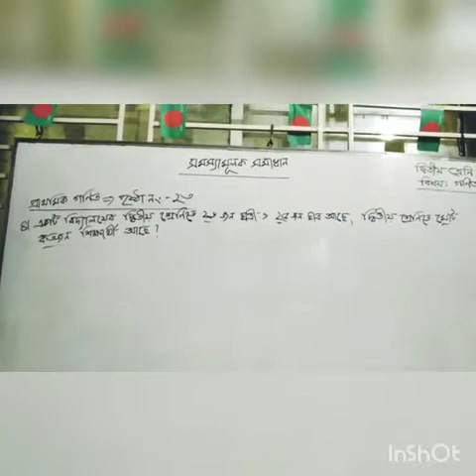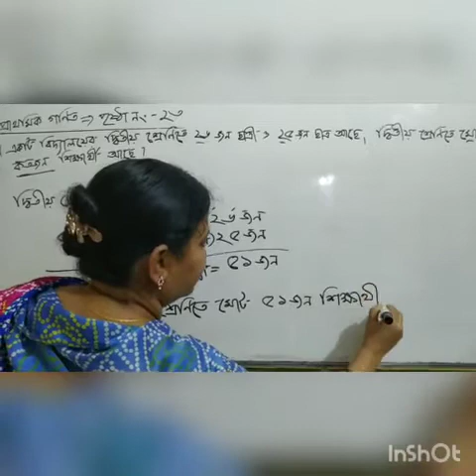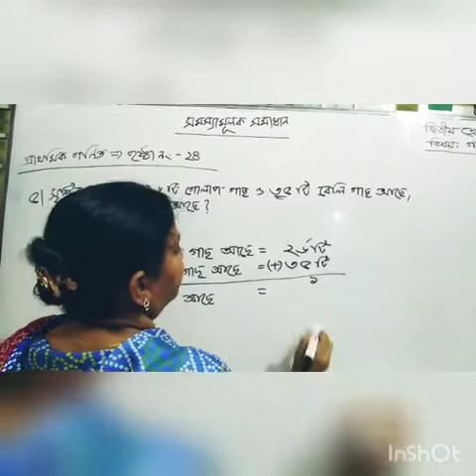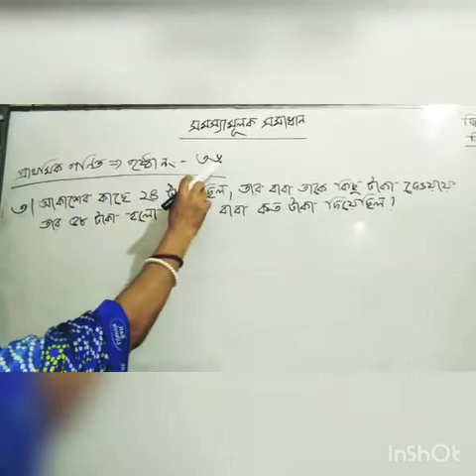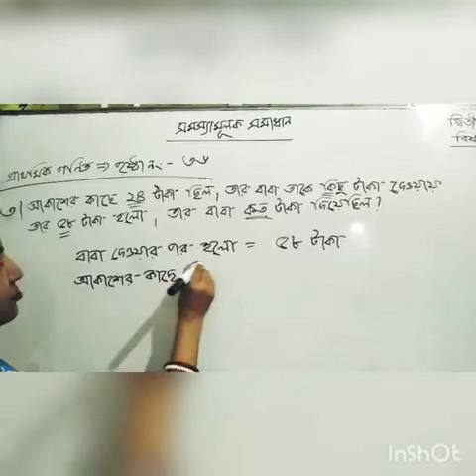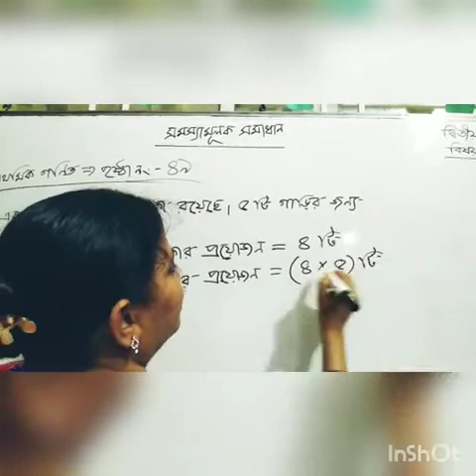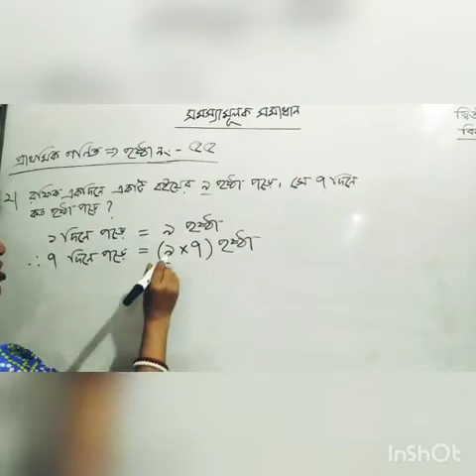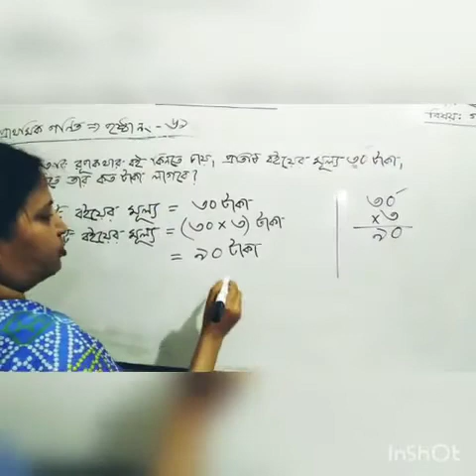দ্বিতীয় শ্রেণি | গণিত | সমস্যামূলক সমাধান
Video Credit:
Anusua Chakraborty, Assistant Teacher of Ahmed Bawany Academy School & College